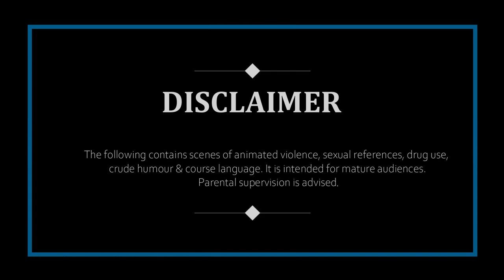S02E03- The BOTCHED & the BEAUTIFUL | Sims 4 (Voiceover, mini series)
-NEW EPISODES: Every Tuesday at 11am Melbourne, Australia time -
Monday 6pm Los Angeles time & Tuesday 2am London time.